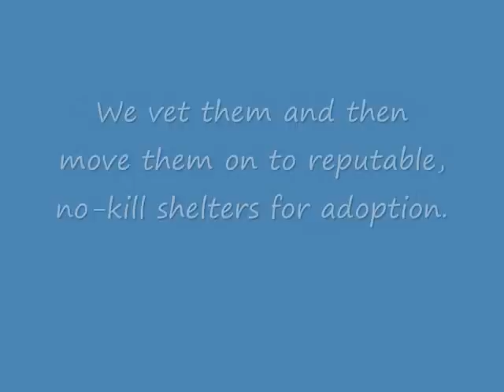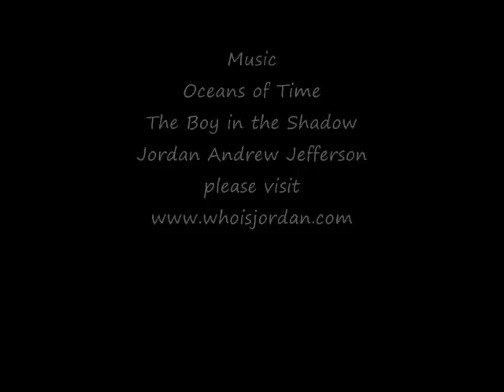aarf 1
rescues